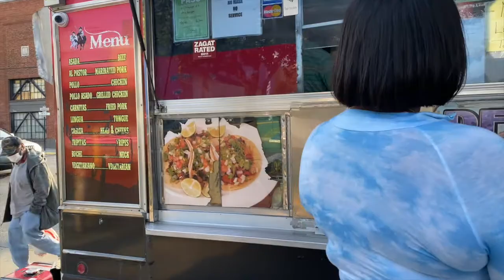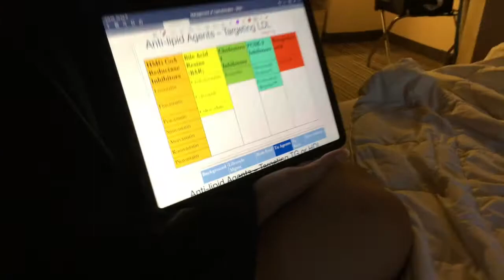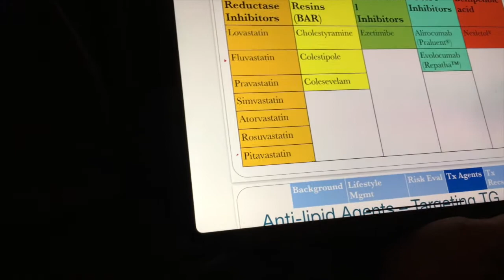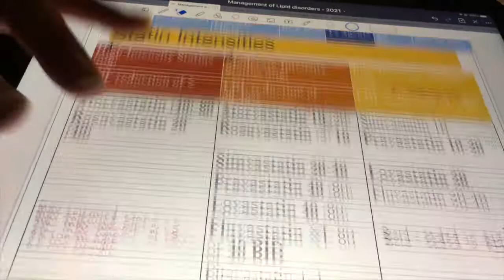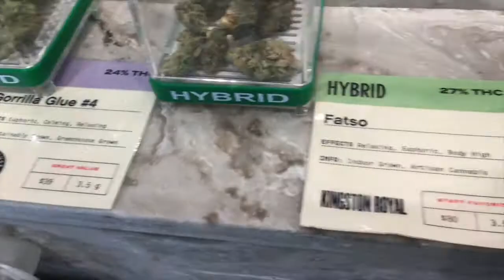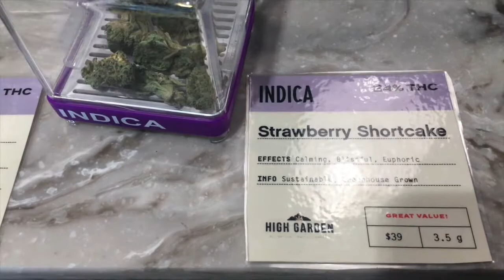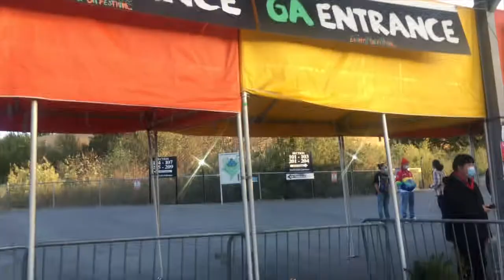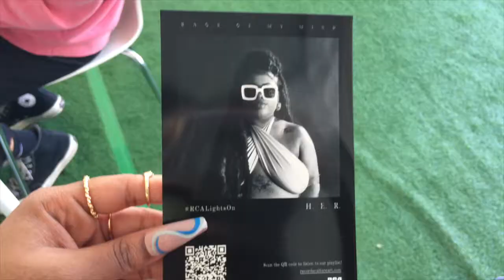LIT CALI VLOG | Girls Trip, H.E.R. Lights On Music Festival, Embarc Dispensary, Shopping and More!!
Hey $ummer Gang! I told you to expect more vlogs. Here's my first one. Went to California recently for H.E.R. Lights On Music Festival with some friends! Hope you enjoy the vibes.